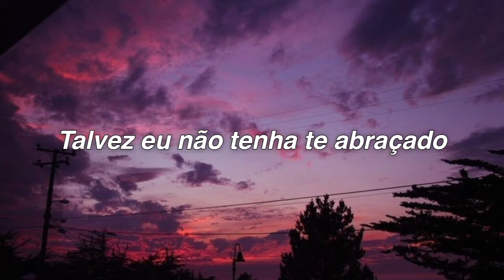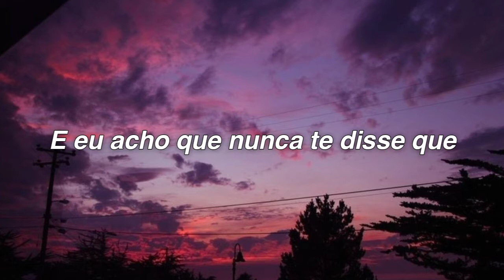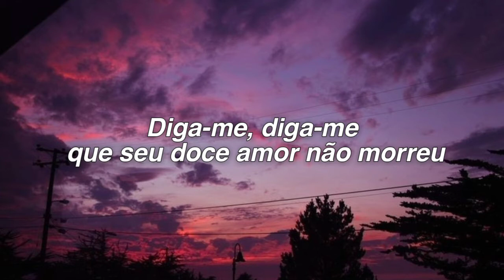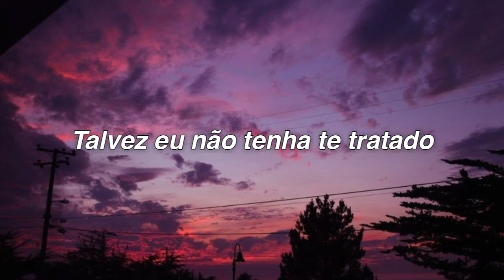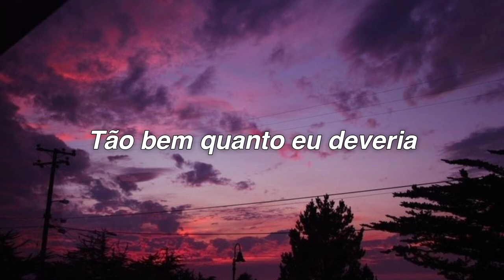Always On My Mind - Elvis Presley // [Tradução/legendado]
Desculpem qualquer erro na tradução